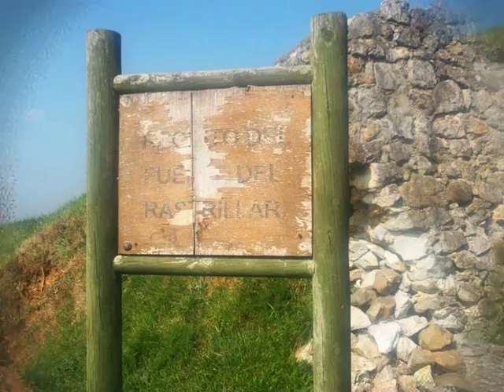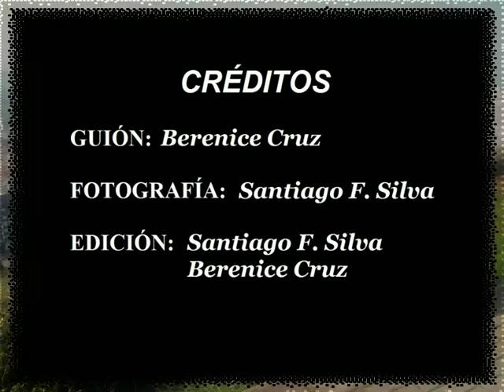Hacia el Complejo del Rastrillar; en La Atalaya. Laredo. Cantabria 2017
Video realizada con las fotos tomadas durante nuestra visita a Laredo, Cantabria. desde allí pudimos observar lindas vistas del poblado y del mar y la playa. Información tomada de Wikipedia